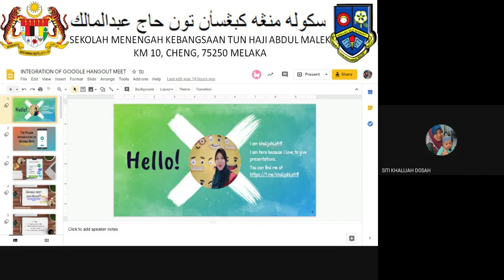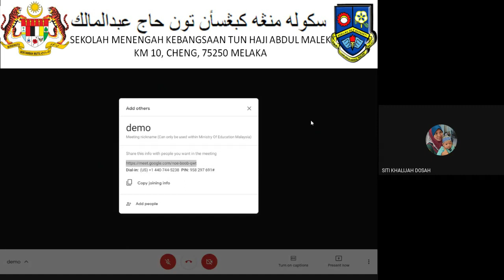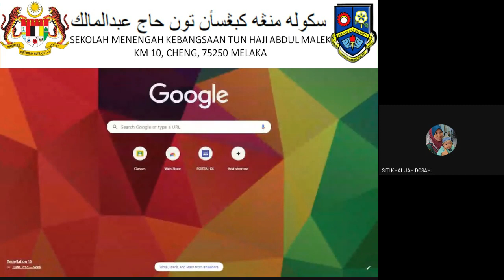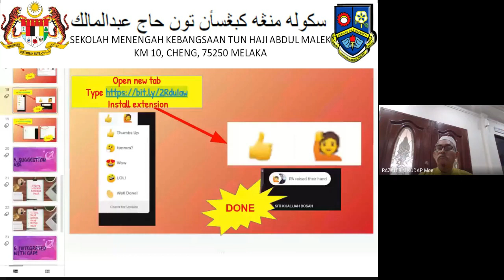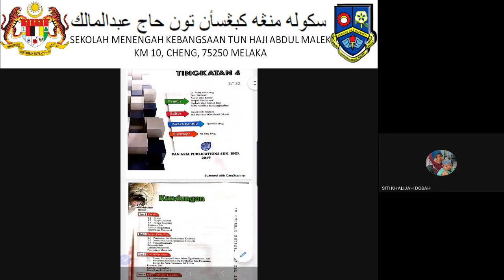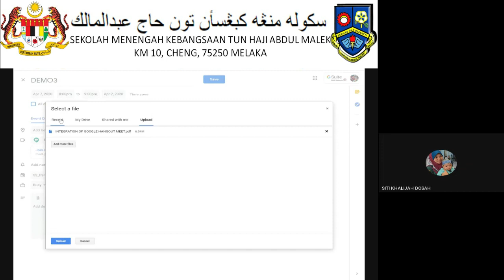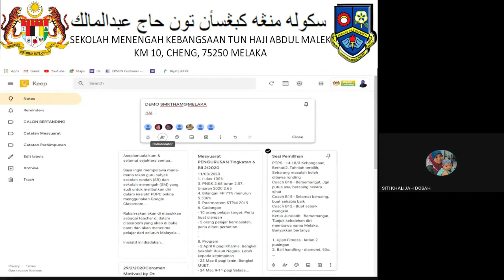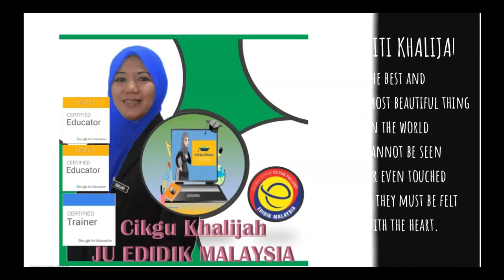Intoduction of Google Keep and Google Meet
Sesi perkongsian yang dilakukan dalam kumpulan kecil bersama guru-guru negeri Melaka, Perak dan Pahang yang berfokus.
Semoga bermanfaat.

Bantu saya juga dengan menonton video ini melebihi dua minit dan tekan button LIKE ye...

Cadangkan di ruangan komen di bawah untuk video tutorial yang diperlukan.
Insyallah saya akan usahakan dan memuatnaik untuk anda.
Semoga bermanfaat. Salam sejahtera semua.

Jika perlu diperbaiki, sila tinggalkan pesanan dan cadangan di ruangan komen. Insyallah.